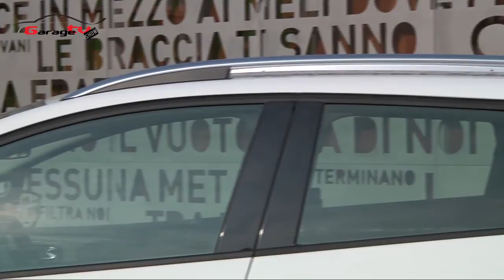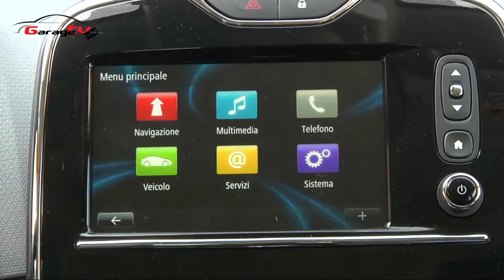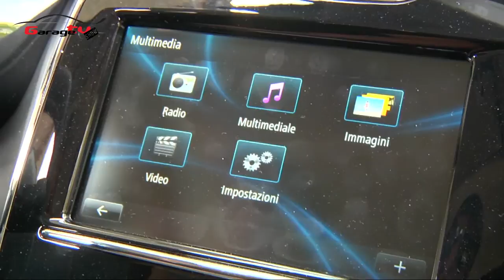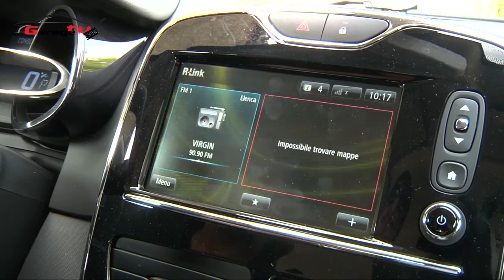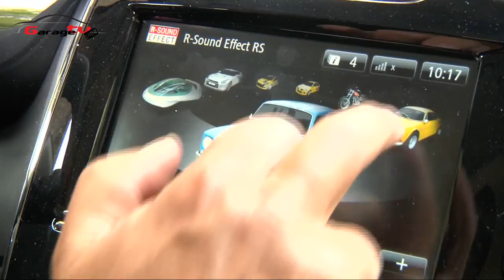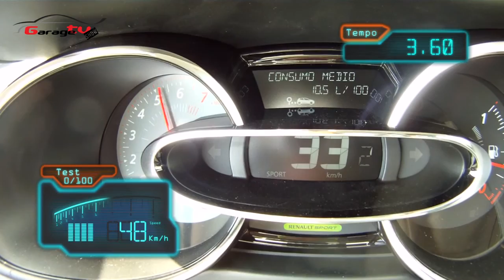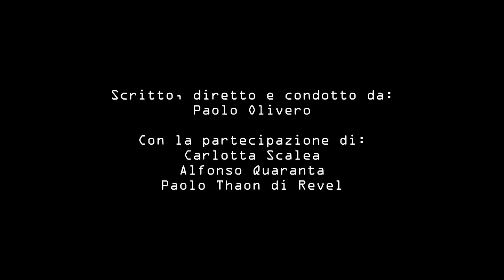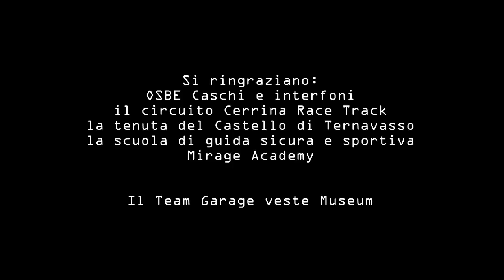Renault Clio Sporter TCe GT - 2013 - Prova su Strada (GTV 2.16)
Test drive Renault Clio Sporter TCe GT EDC 2013 - Prova GarageTV su strada e in pista con rilevamenti strumentali - prestazioni, consumi, accelerazione, tenuta e comfort.